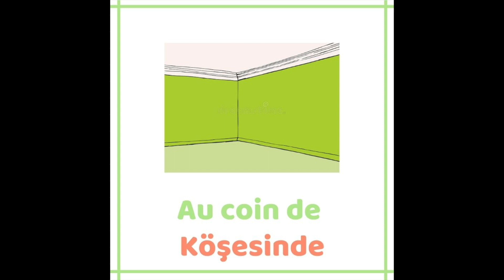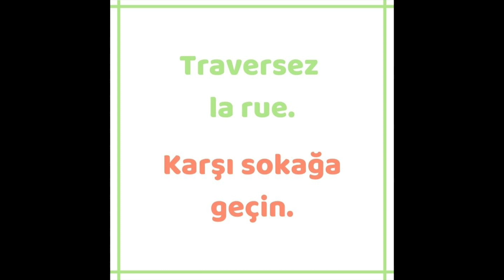Ceyda ile fransızca kelimeler | La direction - Yer yön | Fransızca öğreniyorum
Yeni video serimiz ile Fransızca kelime bilgisi - vocabulaire çalışmalarına başlıyoruz!

Bu videomuzda Yer Yön ifadelerini öğreneceğiz.

Unutmayın ki dilöğrenmek için dilbilgisi kadar kelime ve kalıplaşmış cümleleri öğrenmek de oldukça önemlidir!

Önceki videolarımızdan Fransızcadilbilgisi, Fransızcaşarkılar ve Fransızcaözelsesler çalışmalarımızı izleyebilirsiniz.

Keyifli seyirler !

Web sitemizi ve instagram sayfamı ziyaret etmeyi unutmayınız.

👀Diğer videolar :
✔️Adjectif démonstratif - İşaret sıfatı için :